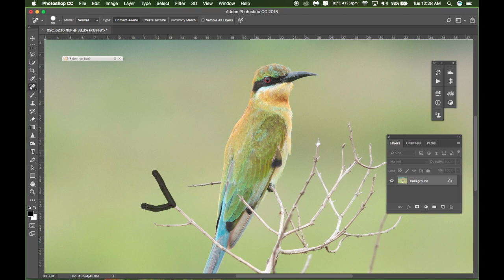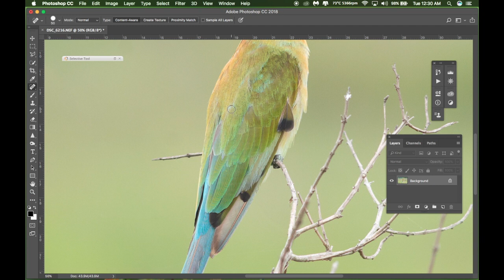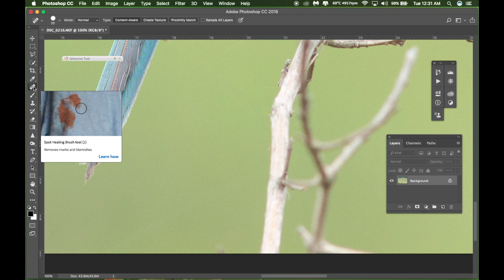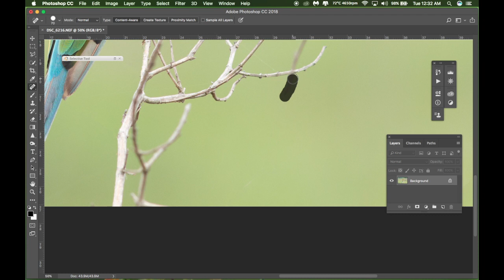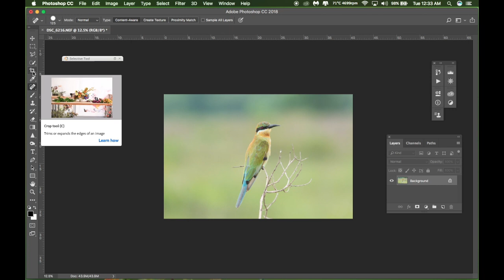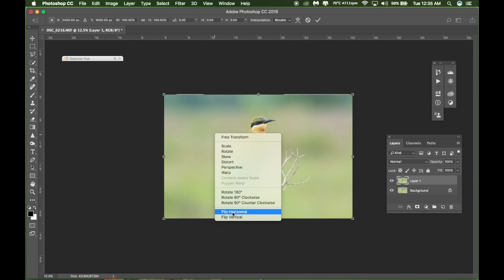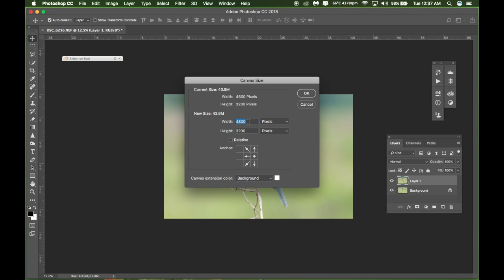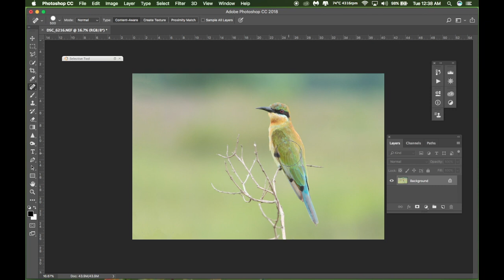basic to use spot healing brush tool in photoshop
asas pengunaan spot healing brush tool photoshop
membuang elemen yang menganggu subjek